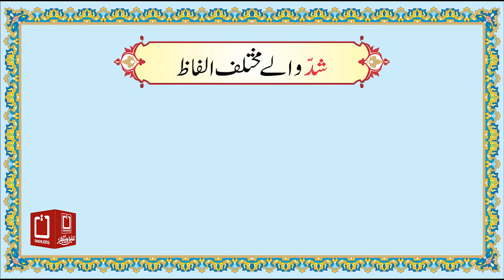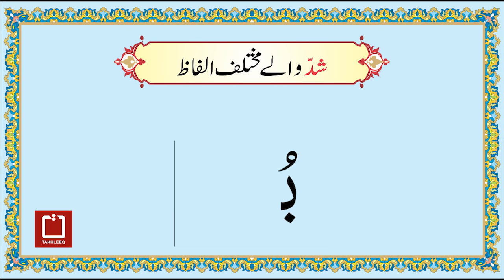Noorani Qaida Page 27A (شد)